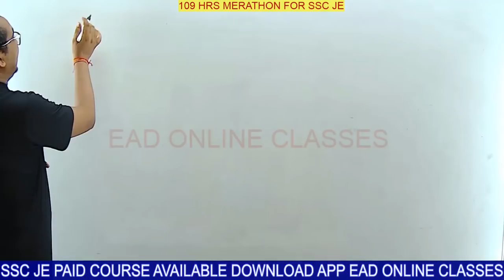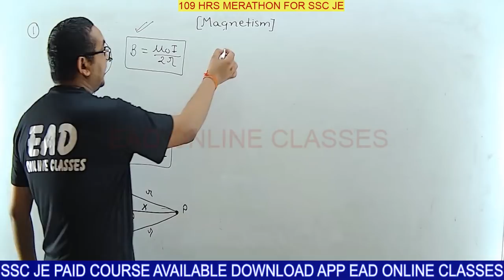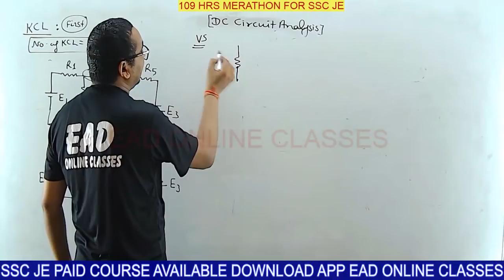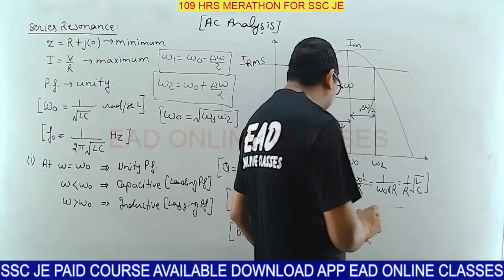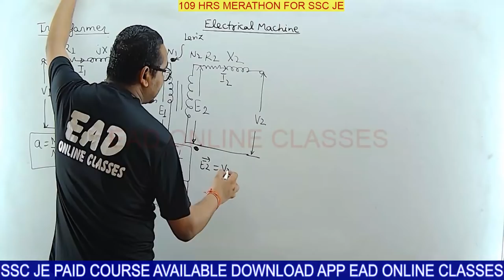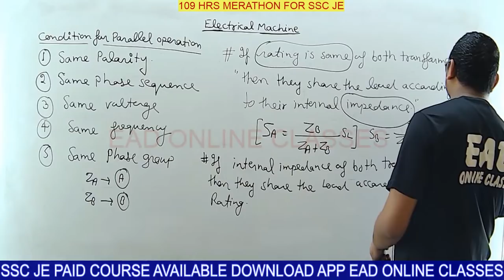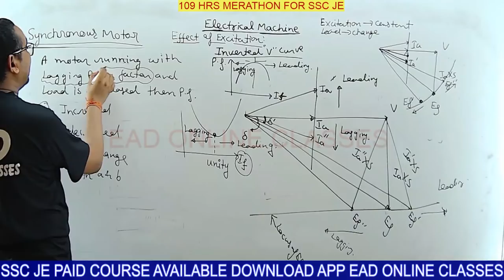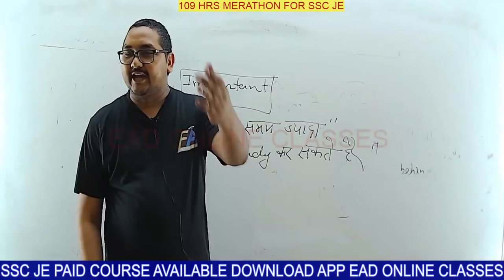SSC JE Electrical Marathon: 109 Hour Class | BEE/Machine/Power System | Raman Sir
ONLINE COURSES:-
📌TRANSFORMER BATCH (ट्रांसफार्मर बैच) - LIVE-D|UPPCL-JE 2023 | ELECTRICAL ENGINEERING BY RAMAN SIR & TEAM

📲 Helpline number:-
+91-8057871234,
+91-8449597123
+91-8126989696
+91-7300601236